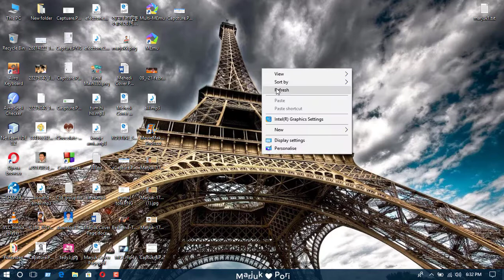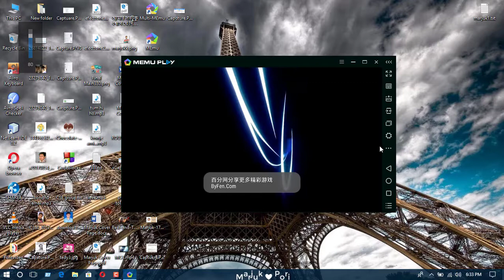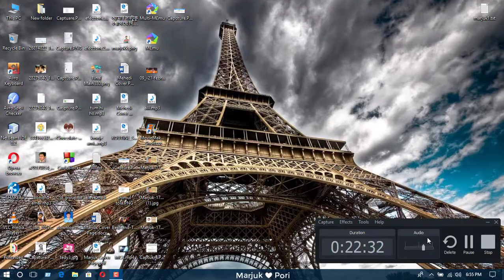Modern Combat 4: Zero Hour - Android HD Mission 2 | 2018